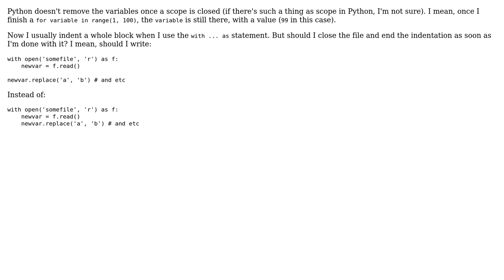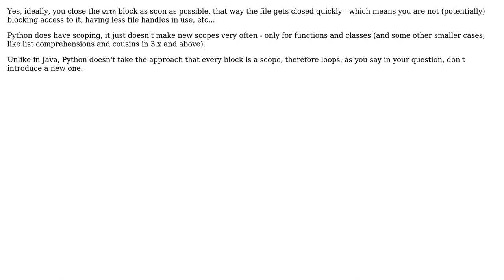Pythonic indenting `with` statement blocks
With thanks & praise to God, and with thanks to the many people who have made this project possible! | Content (except music & images) licensed under CC BY-SA | Music | Images & others | With thanks to user Latty user Capi Etheriel and the Stack Exchange Network Trademarks are property of their respective owners. You are responsible for your own actions.